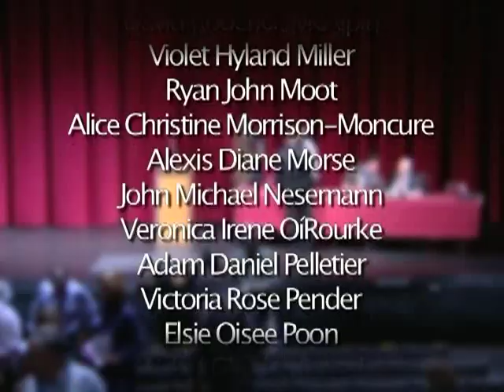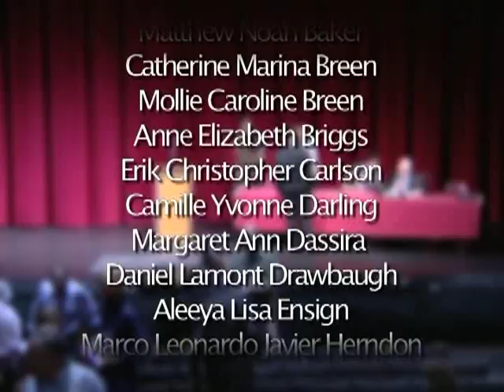2012 International Baccalaureate Awards Ceremony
Members of the George Mason High School Class of 2011 return to receive their IB diplomas and certificates